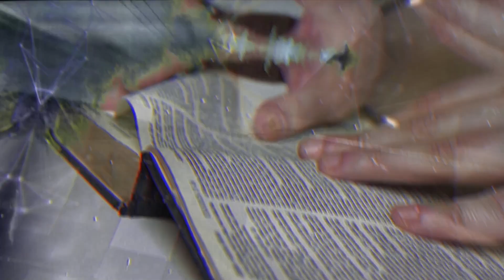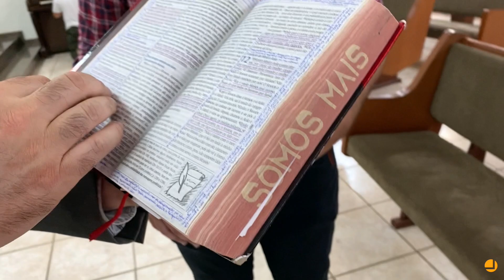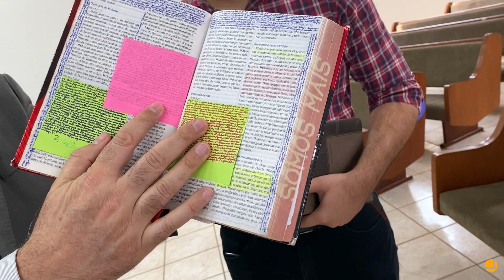A beleza de uma Bíblia anotada